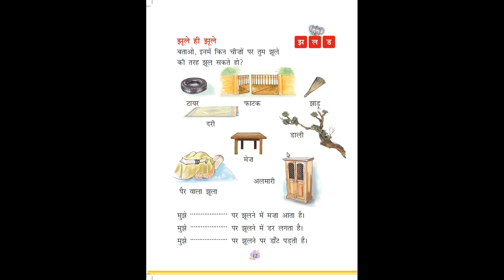झूला || Jhula || Chapter 1 || Class 1 Hindi || NCERT